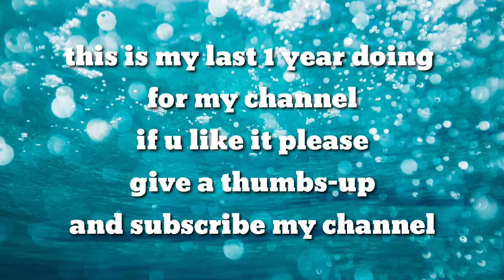My one year creations ll If u like then share to your friends and subscribe my channel